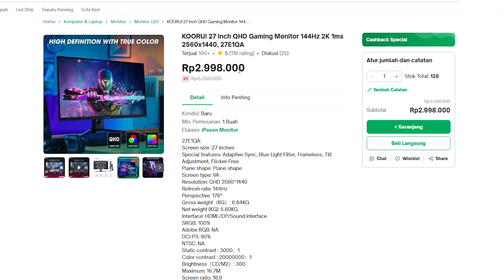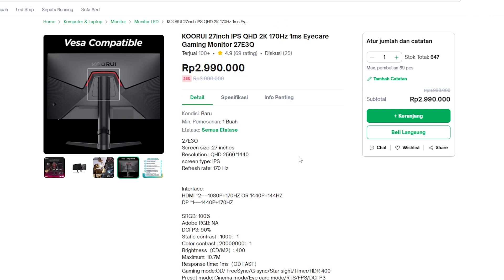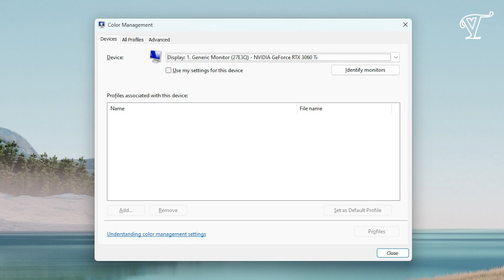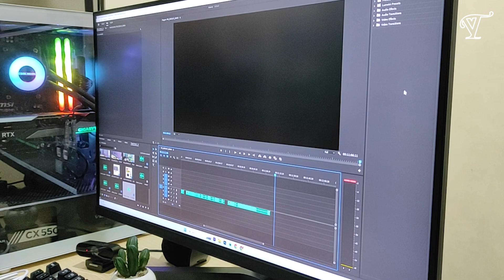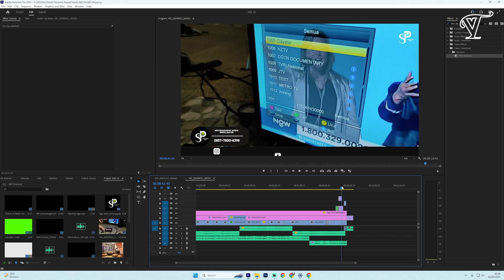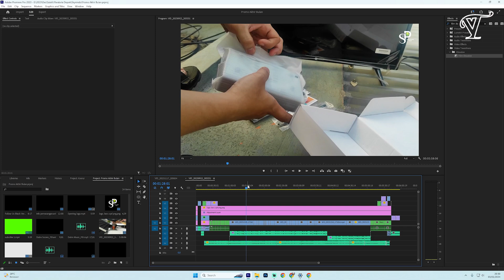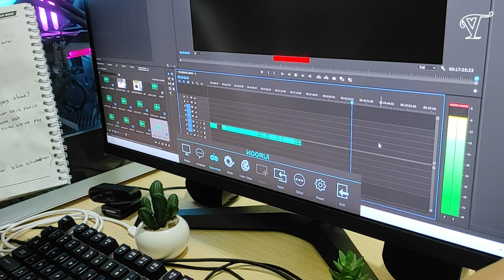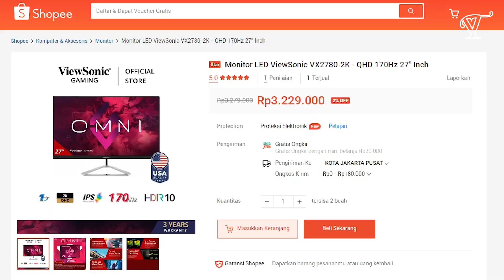REVIEW MONITOR KOORUI 27E3Q IPS | Fitur Paling Melimpah Di Harga 2 Jutaan?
REVIEW MONITOR KOORUI 27E3Q IPS | Fitur Paling Melimpah Di Harga 2 Jutaan?, di video ini saya akan memberikan review setelah saya gunakan selama 3 bulan, apakah monitor ini worth it dengan harga 2 jutaan?, tonton video ini sampai habis ya

Jasa Konsultasi berbayar, Rakit PC, Perbaikan, Upgrade, Undervolting, Overclocking, Dan Mining. Hubungi Whatsapp Viest TV